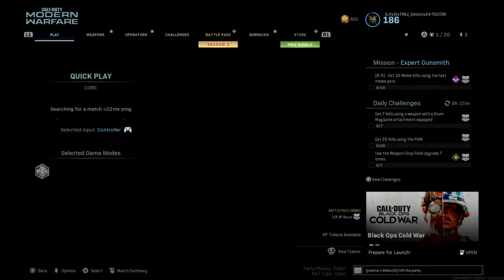XxTRKz_DimitrixX's Live PS4 Broadcast